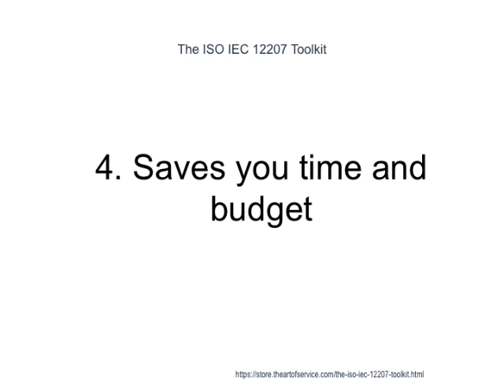The ISO IEC 12207 Toolkit